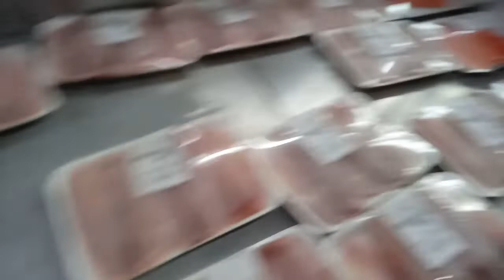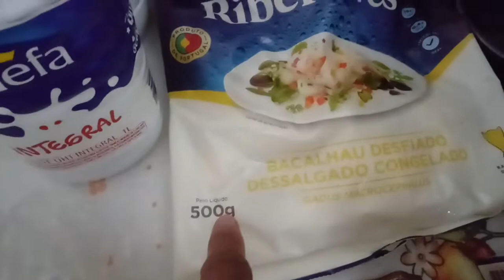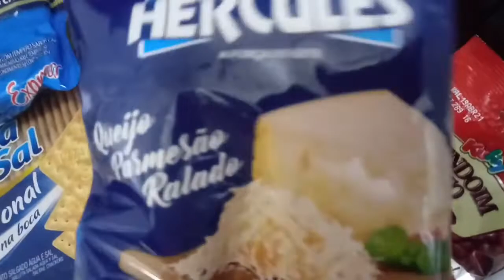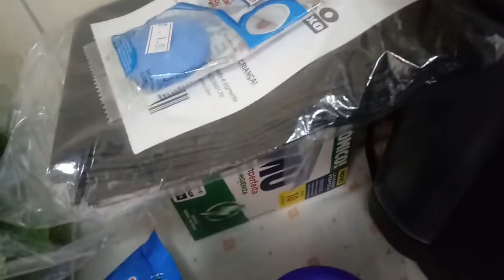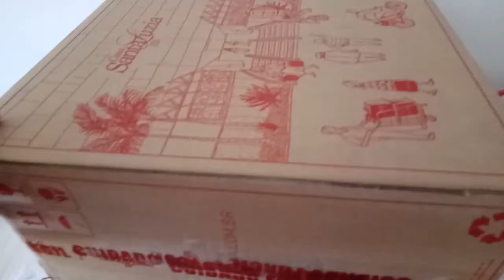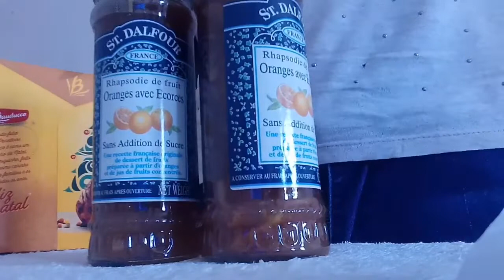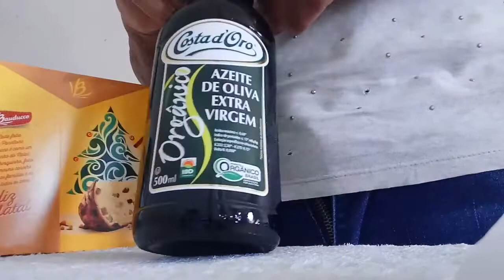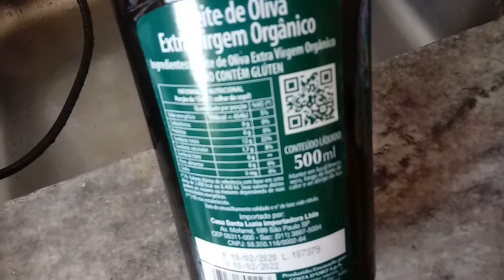VLOGÃO COMIGO+RECEITAS+CONVERSA !QUICHE DE FRANGO E BACON!CHEGARAM MEU AZEITE E GELÉIA!FIZ MERCADO!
Oi pessoal, demorei a enviar o vídeo para o canal, pq recebi visitas aqui em casa, espero que vcs estejam bem! E curtam mais esse vlogão comigo! Bjs e grata sou por cada um de vcs!

Ingredientes:
Para a massa:
2 xícaras (chá) de farinha de trigo
150 g de manteiga gelada em cubos
5 colheres (sopa) de água gelada
1 colher (chá) de sal

Para o recheio e montagem:
2 xícaras (chá) de creme de leite fresco ou 2 caixinhas
4 ovos
½ xícara (chá) de bacon em cubos
200 gramas de frango desfiado e refogado a gosto
50 gramas de queijo ralado na hora ou comprado
100 gramas de outro queijo caso queira
Noz-moscada ralada na hora a gosto
Sal e pimenta-do-reino moída na hora a gosto
Farinha de trigo para espessar caso queira

Modo de Preparo: ASSISTA AO VIDEO!

NÃO ESQUEÇAM DE PEDIR A TABELA DE PRECIFICAÇÃO E ASSISTIREM O VIDEO EXPLICATIVO DO NOSSO SISTEMA DE GESTÃO NA COZINHA, OK?
Gratasou!
INSTAGRAM: @cozinheiranasuaresidencia FANPAGE: Aromas de uma Cozinha
MINHA FANPAGE: Aromas de uma Cozinha
Para o sistema Gestão na Cozinha👇
LINK PARA GESTÃO NA COZINHA VIDEO EXPLICATIVO E PARA ADIQUIRIR

Músicas no vídeo:
URL: InShot
URL: InShot
URL: InShot